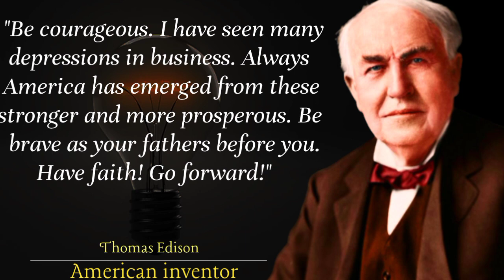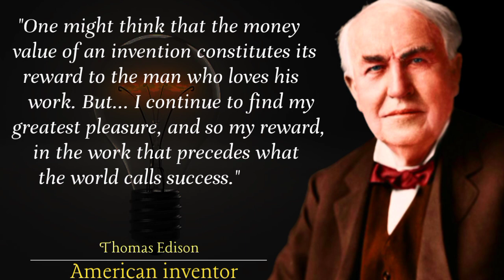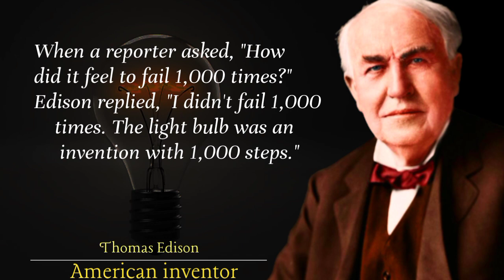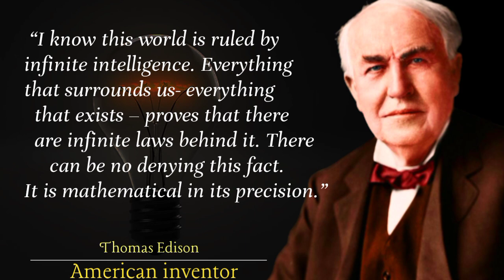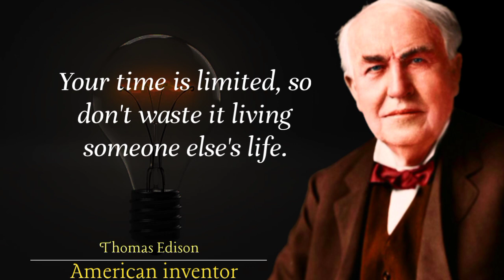thomas alva edison's wise quotes that are full of meaning in life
Thomas Alva Edison (February 11, 1847 – October 18, 1931) was an American inventor and businessman.He developed many devices in fields such as electric power generation, mass communication, sound recording, and motion pictures.These inventions, which include the phonograph, the motion picture camera, and early versions of the electric light bulb, have had a widespread impact on the modern industrialized world.He was one of the first inventors to apply the principles of organized science and teamwork to the process of invention, working with many researchers and employees. He established the first industrial research laboratory.
Edison was raised in the American Midwest. Early in his career he worked as a telegraph operator, which inspired some of his earliest inventions. In 1876, he established his first laboratory facility in Menlo Park, New Jersey, where many of his early inventions were developed. He later established a botanical laboratory in Fort Myers, Florida, in collaboration with businessmen Henry Ford and Harvey S. Firestone, and a laboratory in West Orange, New Jersey, that featured the world's first film studio, the Black Maria. With 1,093 US patents in his name, as well as patents in other countries, Edison is regarded as the most prolific inventor in American history.Edison married twice and fathered six children. He died in 1931 of complications of diabetes.